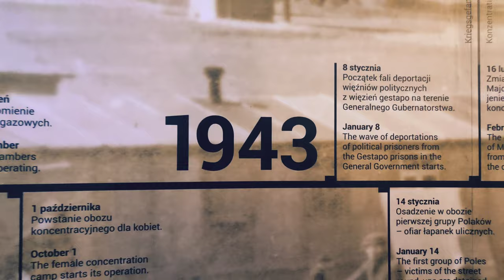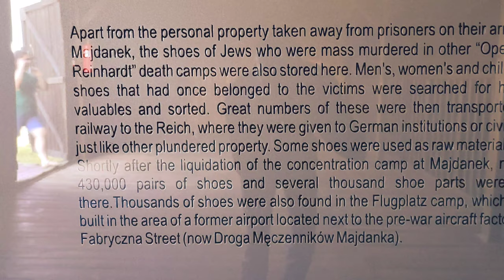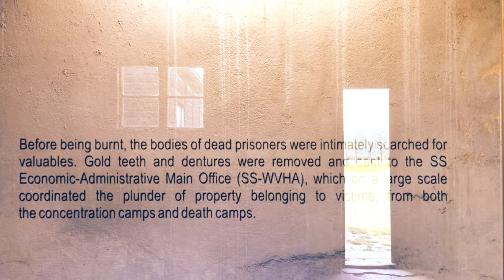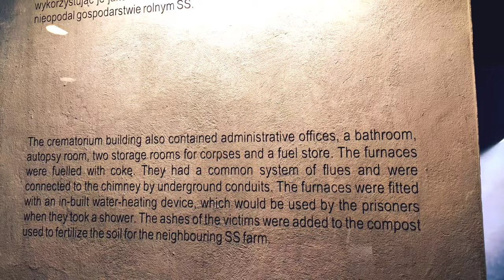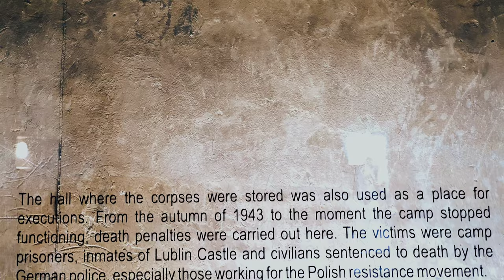WHAT HAPPENED INSIDE THE CONCENTRATION CAMP - Walking tour , Exploring The State Museum at Majdanek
ABOUT MUSEUM -
The State Museum at Majdanek was founded in November 1944 on the grounds of the former German concentration camp. It is an institution directly subordinated to the Ministry of Culture and National Heritage. In addition to organizing exhibitions, the museum also runs educational and academic activities.

2023 4K HDR

WATCH THIS VIDEOS NEXT!